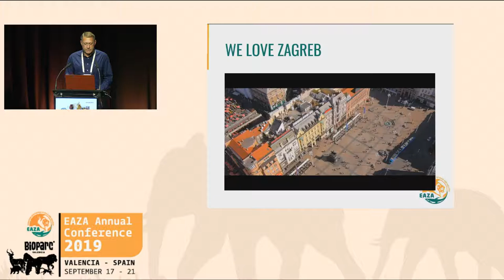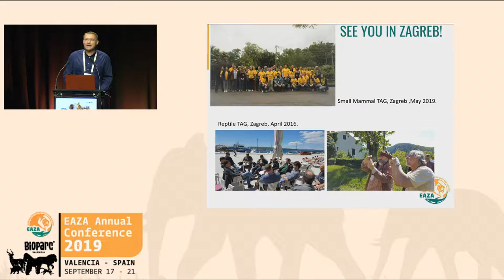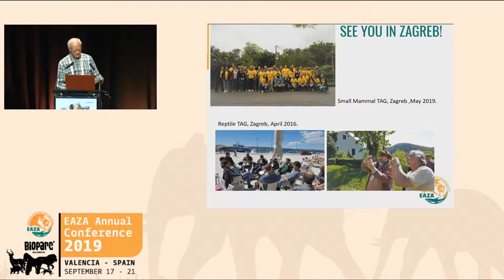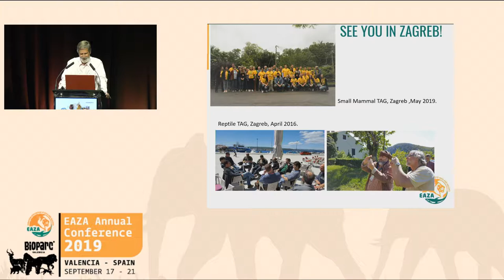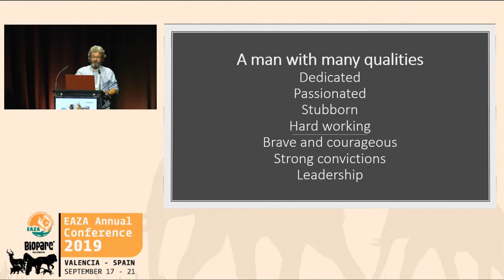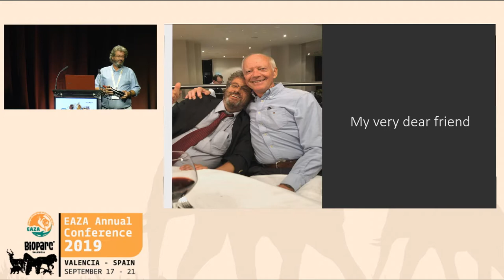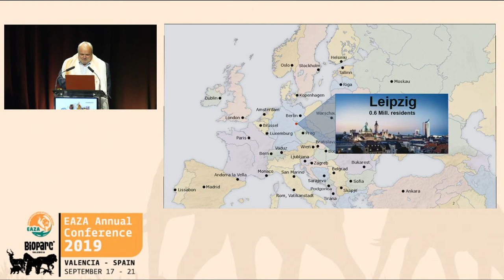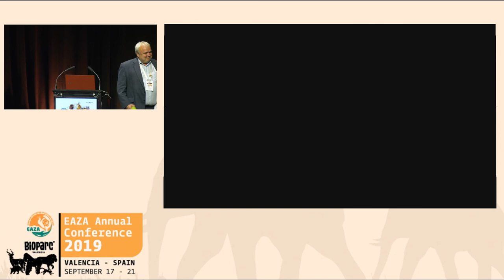EAZA Annual Conference 2019 - Closing Plenary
We wrapped up the EAZA Annual Conference with the EAZA Lifetime Achievement Awards ceremony honouring three key figures who have for several decades contributed to the development of modern zoo techniques aimed at safeguarding species for future generations.

Please see the timeline below and click on the time to go directly to the person of your interest:
00:00:00 Thomas Kauffels, Chair of EAZA (Opel-Zoo), introduces the session
00:00:45 Damir Skok , Director of Zagreb Zoo (Croatia), showcases the zoo that will host the EAZA Conservation Forum in 2020
00:08:24 Thomas Kauffels, Chair of EAZA, introduces the EAZA Lifetime Achievement

Awards ceremony
00:09:00 Bengt Holst, Director of Copenhagen Zoo (Denmark), presents the first nominee Bob Lacy
00:19:07 Bob Lacy, conservationist and evolutionary biologist from the Chicago Zoological Society (USA)
00:23:37 Kristin Leus, EAZA Population biologist (Belgium), presents the second nominee Laurie Bingaman Lackey
00:31:25 Laurie Bingaman Lackey, Population Management advisor for EAZA and WAZA (USA)
00:33:13 Thomas Kauffels, Chair of EAZA, presents the third nominee Bengt Holst
00:37:15 Eric Bairrao Ruivo, Director of Zoo de Beauval (France) and Chair of the EAZA Conservation Committee, talks a bit more about Bengt Holst
00:45:18 Bengt Holst, Director of Copenhagen Zoo (Denmark)

Closing words
00:47:47 Thomas Kauffels, Chair of EAZA
00:52:54 Daniel Pons, Director of BIOPARC Valencia (Spain)
00:55:00 Jörg Junhold, Director of Leipzig Zoo (Germany)
01:01:27 Thomas Kauffels, Chair of EAZA, closes the Annual Conference 2019